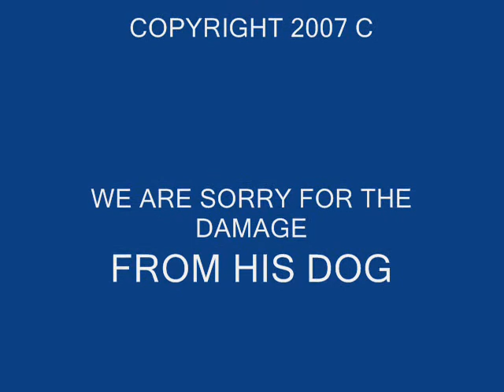TEAM RAD copy and paste part 1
Will and Andy skating